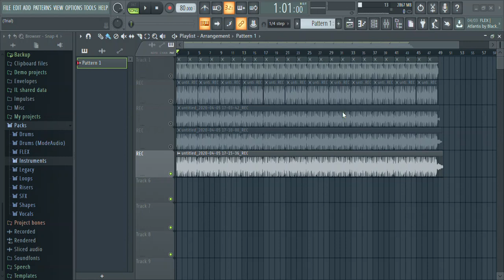FL STUDIO |PRACTICE DAY-4 | PIANO VERSION |BHABIN RAI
final loop:      10:03-12:34
1st loop         00:08-02:30
2nd loop        02:41-05:03
3rd loop         05:09-07:30
4th loop         07:39-10:01